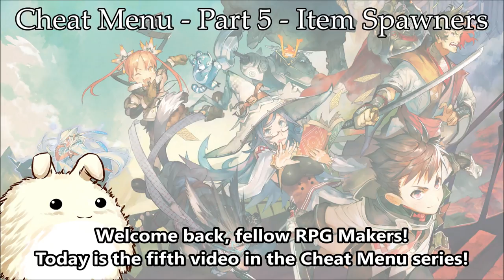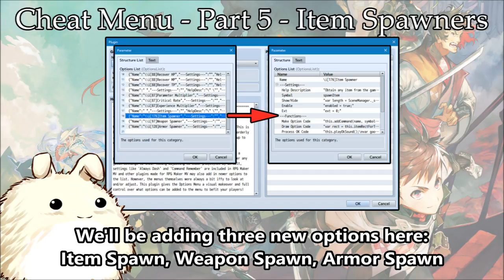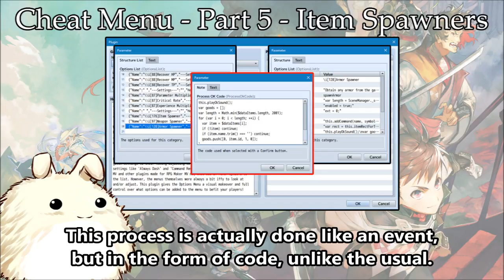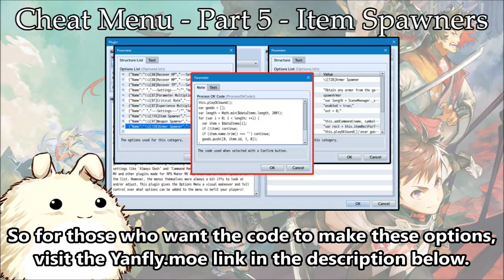Cheat Menu - Part 5 - Item Spawners - RPG Maker MV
Item Spawners are an ever so classic mod that's usually added to a game's cheat menu. Item spawners can turn a game into a massive sandbox, allowing the player an immense amount of freedom to do pretty much anything he/she wants to do with the game. Watch the video above to learn about how to make these Item Spawners for your game's cheat menu!